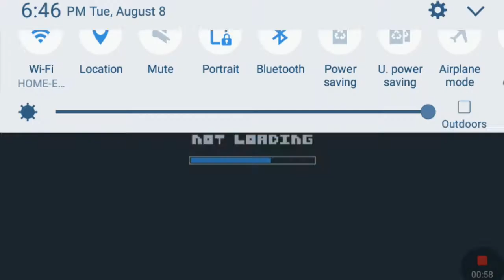PlayWatch - There Is No Game